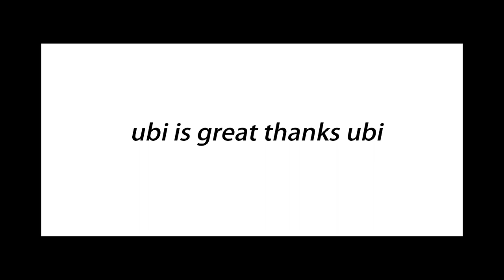operation health 2 please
Tom Clancy's Rainbow Six Siege cover art.jpg
Developer(s) Ubisoft Montreal[a]
Publisher(s) Ubisoft
Director(s) Xavier Marquis
Producer(s) Sébastien Labbé
Designer(s) Daniel Drapeau
Programmer(s) Jalal Eddine El Mansouri
Artist(s) Po Yuen Kenny Lam
Writer(s) Li Kuo
Composer(s)
Paul Haslinger
Ben Frost
Series Tom Clancy's Rainbow Six
Engine AnvilNext 2.0
Platform(s)
Microsoft Windows
PlayStation 4
Xbox One
Release December 1, 2015
Genre(s) Tactical shooter
Tom Clancy's Rainbow Six Siege is a tactical shooter video game developed by Ubisoft Montreal and published by Ubisoft. It was released worldwide for Microsoft Windows, PlayStation 4, and Xbox One on December 1, 2015. The game puts heavy emphasis on environmental destruction and cooperation between players. Each player assumes control of an attacker or a defender in different gameplay modes such as rescuing a hostage defusing a bomb, and taking control of a capture point. The title has no campaign but features a series of short missions that can be played solo. These missions have a loose narrative, focusing on recruits going through training to prepare them for future encounters with the White Masks, a terrorist group that threatens the safety of the world.